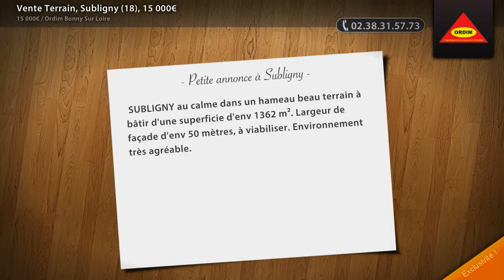Vente Terrain, Subligny (18), 15 000€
- SUBLIGNY au calme dans un hameau beau terrain à bâtir d'une superficie d'env 1362 m². Largeur de façade d'env 50 mètres, à viabiliser. Environnement très agréable.

• AGENCE :
Ordim Bonny Sur Loire (Bonny Sur Loire)
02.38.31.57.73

• ANNONCE :
Type : terrain
Surface : 1362m2
Référence : 11336832